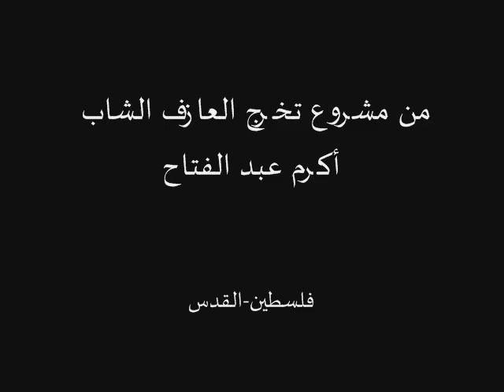كليوبترا صولو كمان محمود الجرشة - اكرم عبد الفتاح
من مشروع تخرج عازف الكمان الفلسطيني الشاب
صولو كليوبترا  -  الفرقة الماسية , محمود الجرشة
أداء أكرم عبد الفتاح
بمرافقة:
عود - لؤي عباسي
قانون - شكري أمسيس
فلوت-ناي برغوث
تشلو-عادل جبران
كونترا باص- ديمتري ميكلس
رق - معن غول
طبلة - محمد غول

Akram Abdulfattah playing at his recital, the violin solo - Kleopatra
 Awan Band and other musicians :
Akram Abdulfattah - Violin soloist
Luay Abbasy- OUD
Shukry Amsis-Qanun
Nai Barghouty- Flute
Adel Joubran - Cello
Dimitry Mikilies- Contra-Bass
Percussion and Req-Maen Ghoul
Darbuka-Mouhamed Ghoul